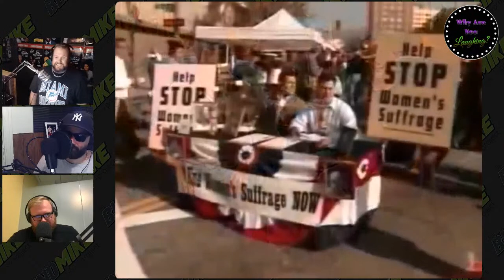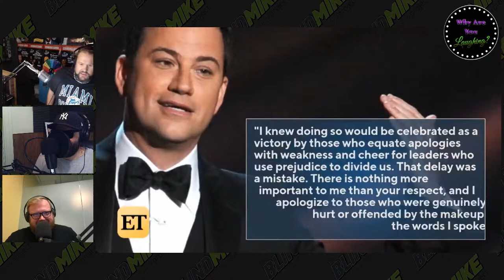The Man Show: Full History, From Kimmel & Carolla To Rogan & Stanhope-Why Are You Laughing?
Vinnie Paulino from The Creep Off Podcast joins us to talk about the history of Comedy Central's The Man Show. From Jimmy Kimmel and Adam Carolla to Joe Rogan and Doug Stanhope.